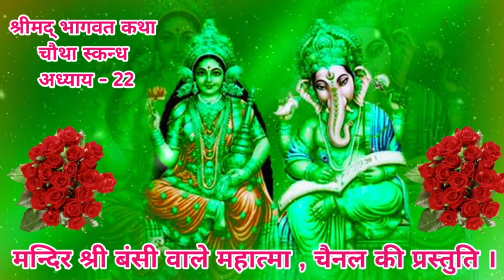श्रीमद् भागवत कथा , भाग - 88 , महाराज महाराज पृथु को सनकादिक मुनियों द्वारा ज्ञान उपदेश देना ।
जय श्री राधे कृष्ण जी । जय श्रीमद् भागवत महापुराण की । श्रीमद्भागवत महापुराण की कथा मनुष्य को मोक्ष प्रदान करने वाली है । इस कथा को  सुनने से भगवान की अनंत कृपा मिलती है । और जीवन में सुख शांति और आनंद आते हैं ।
  आज हम आपको सुनाने जा रहे हैं श्रीमद् भागवत महापुराण के चौथे स्कंध के अध्याय - 22 की परम मधुर कथा । आज की कथा के प्रसंग में सनकादिक मुनि महाराज पृथु को ज्ञान देने के लिए उनकी राज्यसभा में आते हैं । महाराज पृथु उनसे भक्ति विषयक अनेक तरह के प्रश्न करते हैं , जिनका सनकादिक मुनियों द्वारा उत्तर दिया जाता है । इसलिए आपसे निवेदन है कि श्रीमद् भागवत कथा के अध्याय - 22 की इस कथा को जरूर सुनें ।
  भगवान की कथा बड़े पुण्य कर्मों के बाद सुनने को मिलती है । इसलिए भगवान की कथा को अवश्य सुनना चाहिए और विशेष रूप से श्रीमद् भागवत कथा सुनना तो बहुत ज्यादा मंगलकारी कहा गया है ।
  आपसे निवेदन है कि आप इस कथा को आगे Share  भी करें । ताकि और भक्त भी इस कथा का लाभ उठा सकें । भगवान की तथा के प्रचार करने से भगवान की अनंत कृपा मनुष्य को मिलती है ।
    भगवान श्री राधा कृष्ण जी की कृपा सदा आप सब पर आपके परिवार पर बनी रहे , यही मंगल कामना है हमारी ।